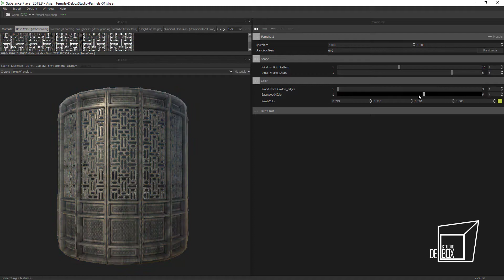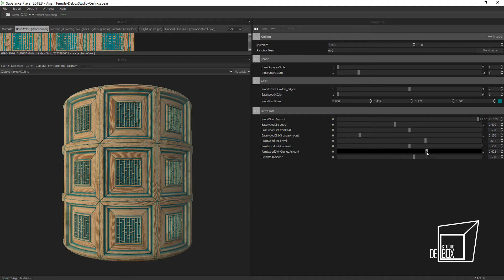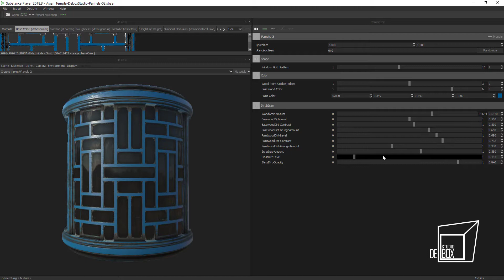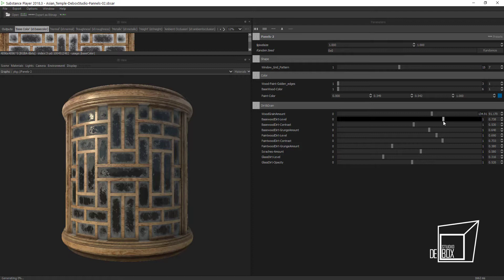Asian Temple Material Generator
Asian Temple Material Generator is a Package of substance designer based graphs for creating custom Metal PBR materials .It is provided lots of options and its easy to use. You can Generate materials with different level of Dirt, different color, Different Styles and patterns or etc.

The package contains :
6 Sets of sample Textures made by the Generator
 5 .sbsar File (The Generators) For Panels Ceilings and etc.

You can buy the package on my Art station market from the